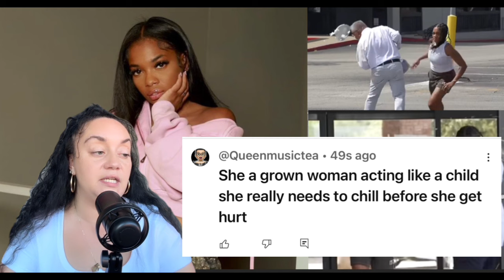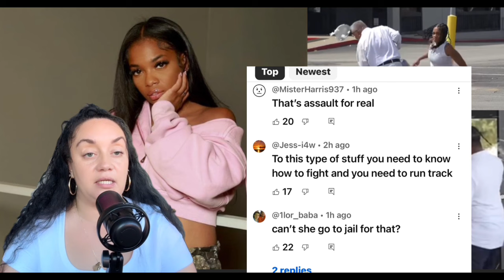Lexiam Deleted Her Pie In The Face Prank after Receiving Backlash for taking the Prank too Far.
Tea Time: Lexiam Deleted Her Pie In The Face Prank after Receiving Backlash for taking the Prank too Far.

Followed my Instagram Page:

Followed my Tiktok Page:
Juicyteauncensored